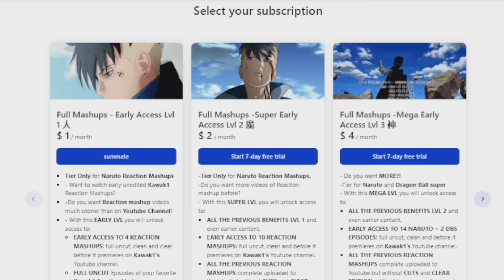🔥Sasuke Vs Raikage ⚡Sasuke's Susano!! 😈Shippuden 203 REACTION MASHUP 疾風伝 海外の反応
✔ EARLY, UNCUT, UNEDITED REACTIONS EPISODES 1-215 Are up!